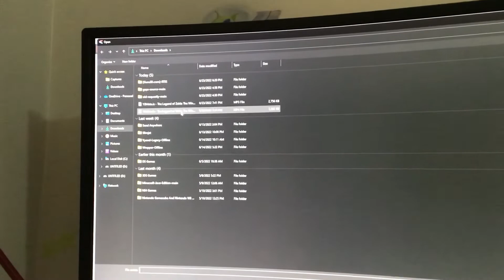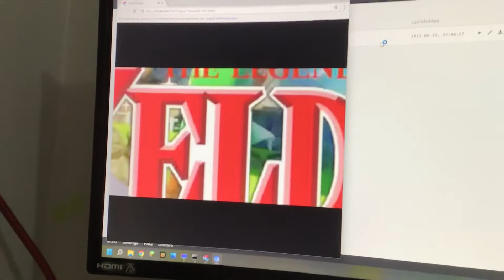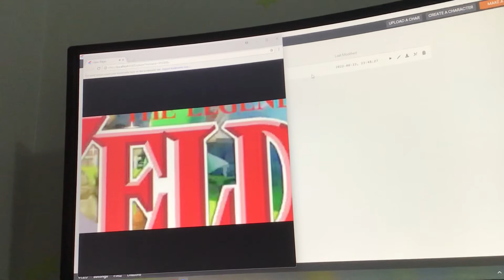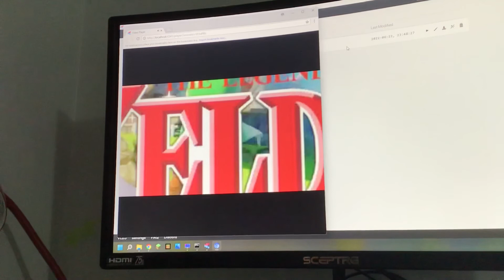Testing Out Video Importing In Wrapper 1.3.0. Does it work?